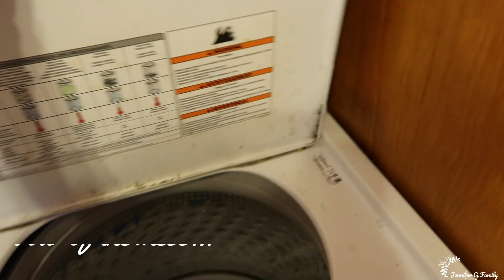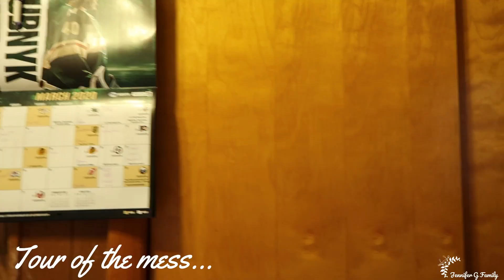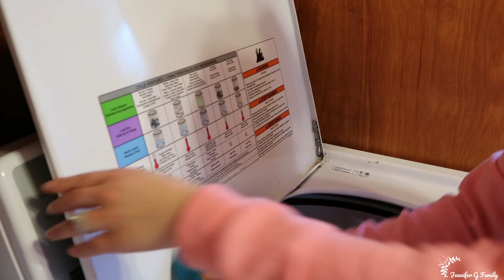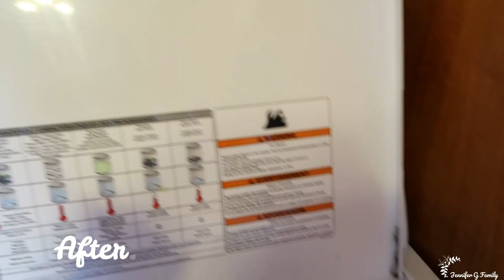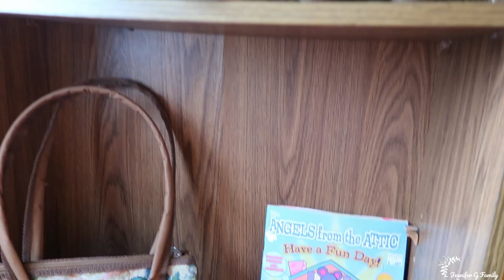SPRING Cleaning || Pt 2/4 || MOTIVATIONAL CLEAN WITH ME || Jennifer G Family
MY LAUNDRY ROOM WAS SO CLUTTERED! I feel SO much better knowing that its cleaned out, and it feels like a brand new room...to me ;) Do you know what that white strip thing is in my coat closet?? If so, what is it and how do I clean that?!

Hi there! Thank you so much for viewing our channel! :) This channel is focused on LIFESTYLE, PARENTING, HACKS, and soon to be TTC. We will be uploading every Monday, Tuesday, Thursday and Friday! Every Monday will for sure be Our Weekend Vlogs. :)

A little bit about us, we are high school sweethearts! We have one daughter, miss Ivonna, who was born in September of 2016! OFFICIALLY STARTED TTC for baby 2! We are also fur-parents! Our three cats keep us on our toes more than our child does!

We decided to make our channel for our family and friends who don’t get to see us more than MAYBE once a year. Thank you guys for viewing our videos! We hope you enjoy watching as much as we enjoy putting them together! We LOVE that we have the ability to share this journey called LIFE with you! You will definitely see the good, bad, and darn right beautiful!

Mrs. Meyers Multi Purpose Spray:

Mrs Meyers Dish Soap:

Walnut Sponges:

Ceramic Dish Brush + Dispenser:

EQUIPMENT USED-
Canon G7X Mark ii:

Spider TriPod:

OTHER STUFF -
Bed Railings:

iPad Mini Case:

Kids Vitamins + Probiotic:

Kids Protein Powder:
(We Don't Like Pediasure)

**I OWN ALL RIGHTS TO THE PHOTOGRAPHY AND CLIPS IN THIS VIDEO. Unless noted otherwise.**